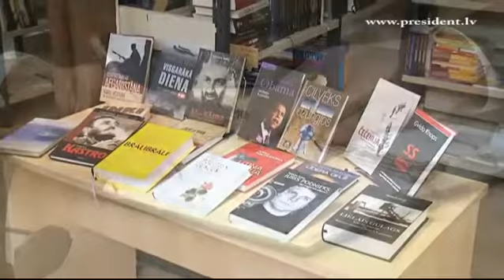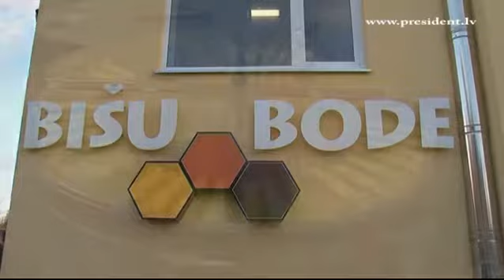Valsts prezidenta darba vizīte Cēsīs 28/11/2011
28.novembrī, Valsts prezidents Andris Bērziņš darba vizītē apmeklēja Cēsis.